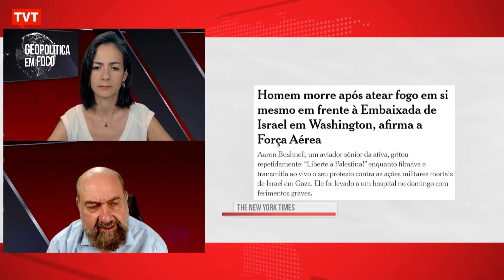Homem morre após atear fogo em si mesmo em frente à Embaixada de Israel, afirma Força Aérea dos EUA